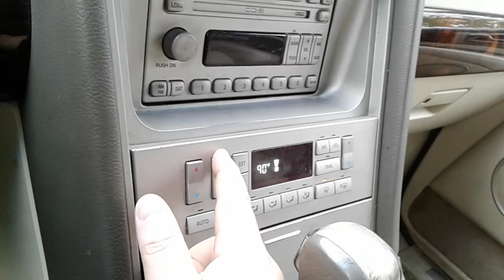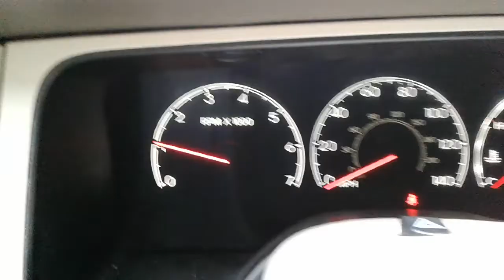2004 Lincoln Navigator coldstart